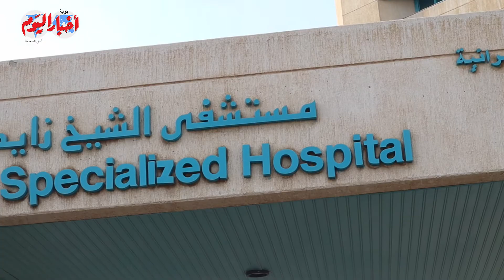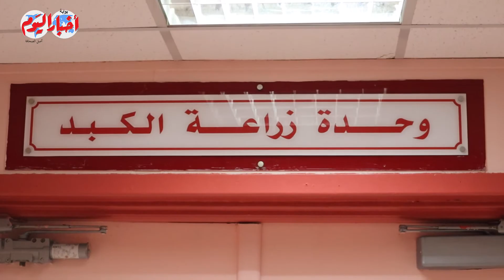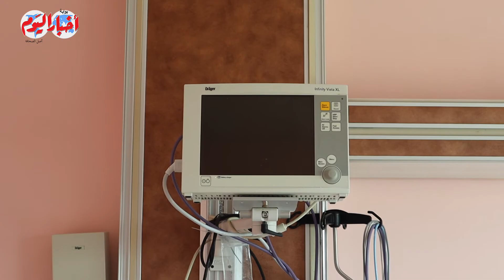قوائم الإنتظار و صحة المرأة وفيروس سي وصحة المرأة .. مبادرات رئاسية لخدمة المواطنين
أخبار اليوم | قوائم الإنتظار و صحة المرأة وفيروس سي وصحة المرأة .. مبادرات رئاسية لخدمة المواطنين